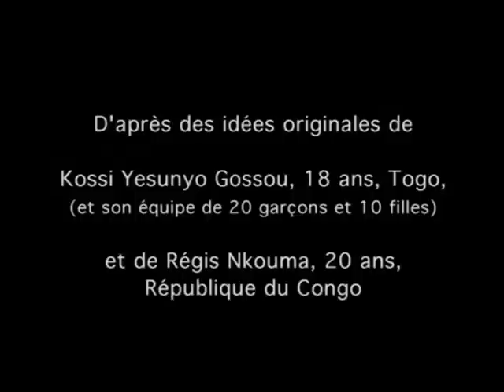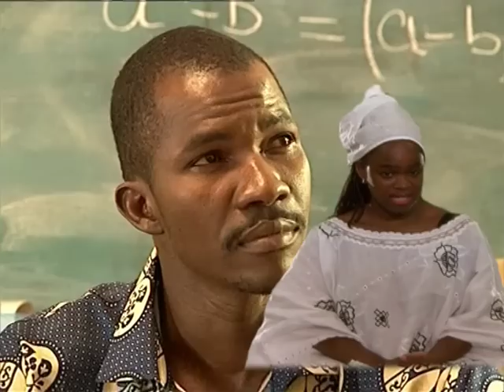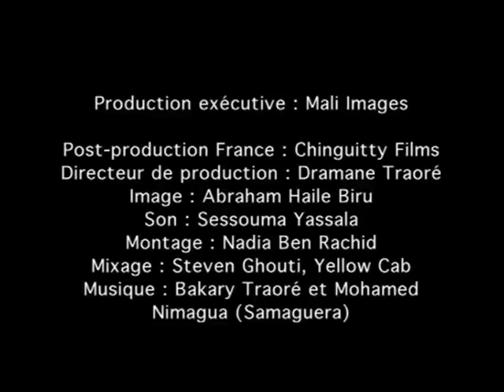Sign-language AIDS-awareness film: SEXUALLY TRANSMITTED MARKS (Scenarios from Africa)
A film in English with sign-language interpretation on screen. Synopsis: Trading sex for good marks in school!?   After school one day, in two neighbouring classrooms, parallel stories are unfolding. How far will teachers and students go in their efforts to adjust marks through seduction? Will they succeed? Idea: Kossi Yesunyo Gossou, aged 18 ans (Togo) and Régis Nkouma, aged 20 (Congo) / Directed by: Abderrahmane Sissako (Mauritania). ASL translation produced by Frank van der Maas and colleagues, with support from the Liliane Foundation. A SCENARIOS FROM AFRICA film